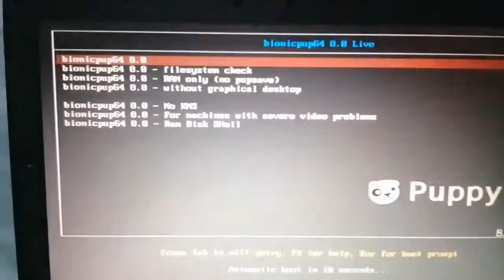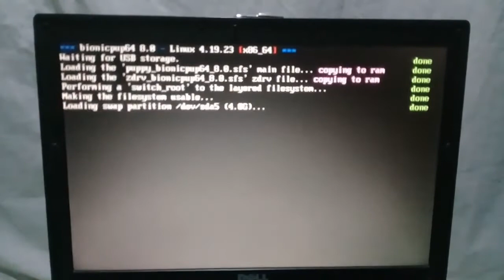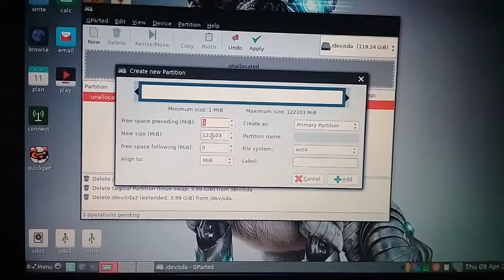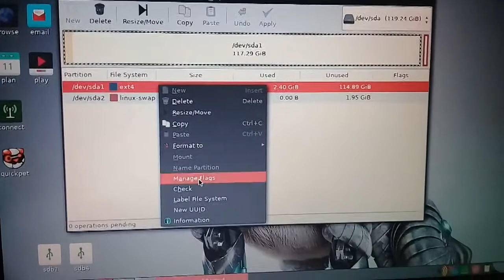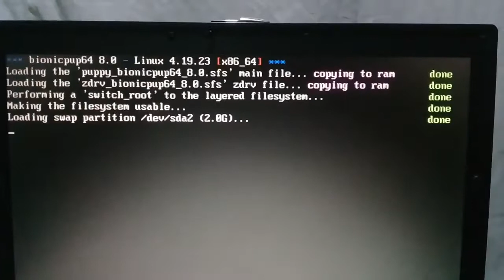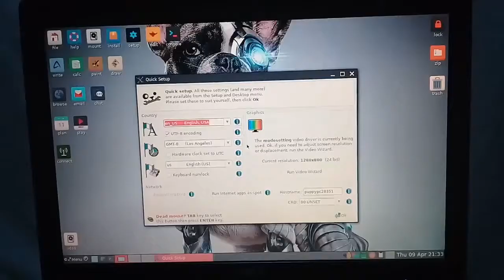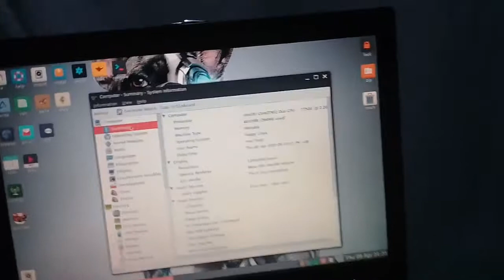How to Install Puppy Linux on Computer by RCKMRCSS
This Video is about installing of Puppy LinuX OS on Computer (Desktop/Laptop)